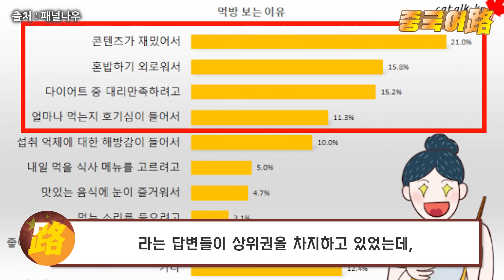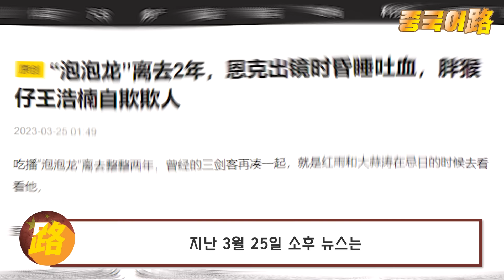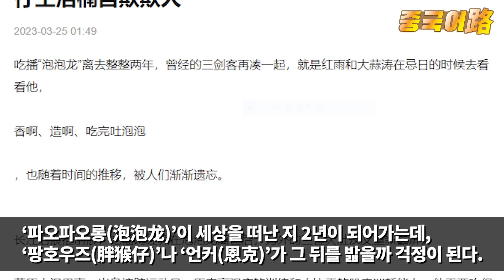중국반응│위대(胃大)한 중국의 먹방BJ들│돈과 유명세 때문에 폭식으로 생방송 중 기절과 각혈까지하는 유튜버│중국당국까지 나서 말렸건만 결국... 안타까운 그들의 최후│중국어로[路]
얼마 전, 한 온라인 패널 서비스가
국내 약 4만 2천명을 대상으로
‘먹방을 보는 이유’에 대해 설문조사를 실시한 바가 있습니다.

​그 이유는 아마 대리만족에 있을 것입니다.
BJ들이 먹는 모습을 눈으로 보며 시각적 행복을 느끼고,
귀로는 그 소리를 들으며 청각적 짜릿함을 느끼게 되니
이를 통해 그 감각적 자극과 대리만족을 얻게 되는 것입니다.

중국 역시 이런 인간의 본초적 욕망을 만족시켜주는 먹방BJ들이 있습니다.
​​하지만 중국 먹방 유튜버들은 우리 한국과는 달리
그저 최대한 많이, 최대한 자극적으로 먹기만 합니다.

물론 2021년 중국당국이 음식의 낭비를 줄이겠다는 취지하에,
폭식이나 혐오식품 등을 먹는 먹방 방송을 금지하자
중국의 먹방도 이제는 한국식 먹방처럼 많이 변하게 됐지만
그래도 여전히 거대한 양을 먹는 먹방 BJ
유튜버들이 인기는 상상을초월할 정도입니다.​ ​